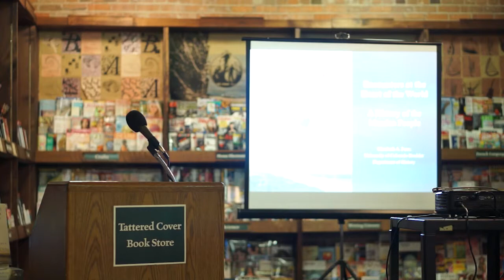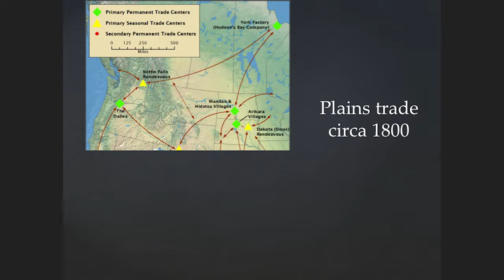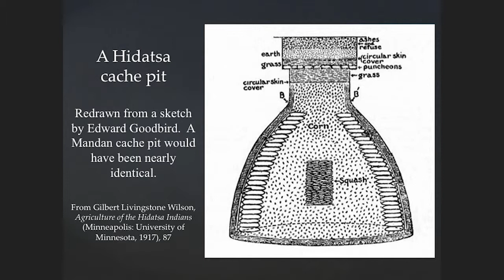The History of the Mandan People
A discussion about the Mada People by Elizabeth Fenn, of the University of Colorado - Boulder. Presented at Tattered Cover Downtown on June 14th 2014.

Special thanks to Jeff Lee of the Rocky Mountain Land Library.